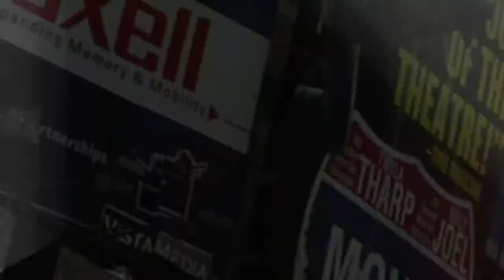Does Anyone Support Packing The Court? | Benny On The Block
Does Anyone Support Packing The Court? Here’s How People Responded to the Last Vacancy